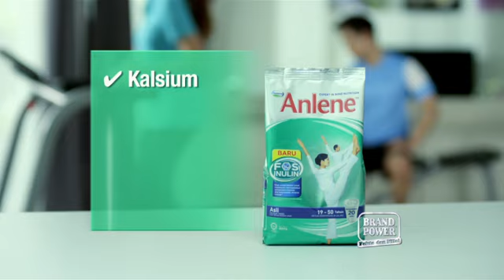Anlene with FOS-Inulin (Malay)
How can we maintain strong bones if up to 60% of the calcium we consume each day may not be absorbed by our bodies?  With a new breakthrough formulation from Anlene, featuring FOS-Inulin.